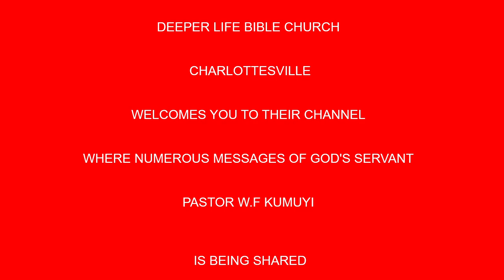Building According To Pattern BY PAS W F KUMUYI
344823#

I encourage you to visit this you- tube channel for more enriching words of God from His Servant Pas. W.F. Kumuyi.

344823#

1)The principle of Achievement and Productivity By Pastor W.F. Kumuyi
2) Also this books : Discipleship Class and Converts Class Series By Pastor W.F. Kumuyi
3) Building the Body booklets.